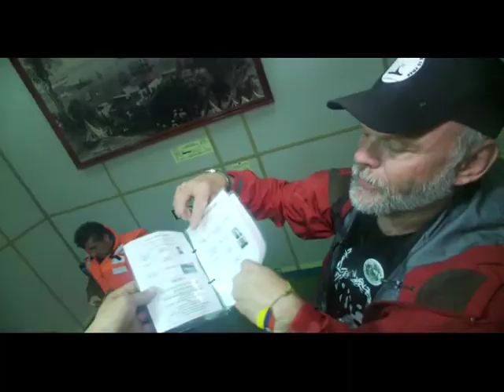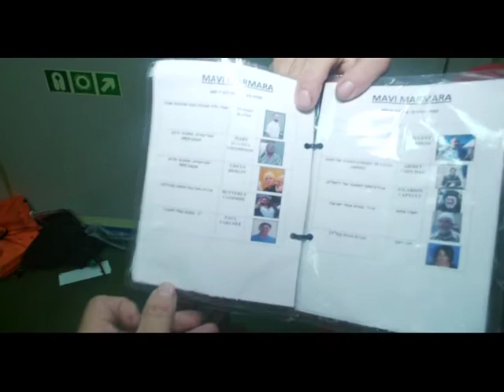Gaza Boat Report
El buque Mavi Marmara se unió a la flotilla Free Gaza en Chipre, para transportar 10.000 toneladas de ayuda humanitaria para la franja de Gaza, bloqueada por Israel desde 2007.
El 31 de mayo de 2010 fue abordado, en aguas internacionales por comandos israelíes, mientras intentaba romper el bloqueo a la franja de Gaza con varios diplomáticos y figuras públicas a bordo. Nueve pasajeros perdieron la vida en el asalto de las tropas israelíes y otros 60 sufrieron heridas, mientras que siete soldados de Israel recibieron heridas, dos de ellos de importancia.